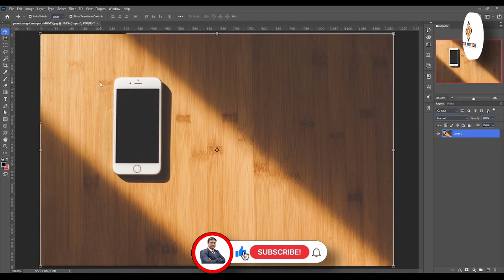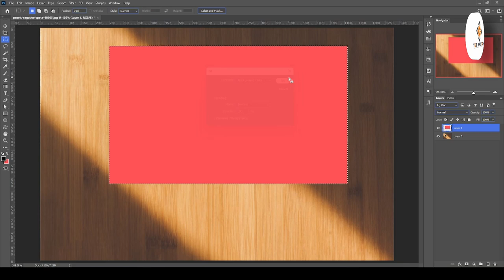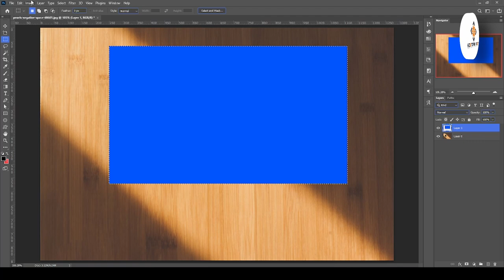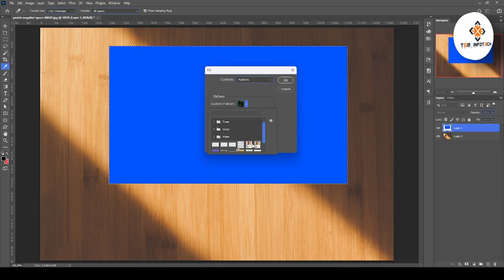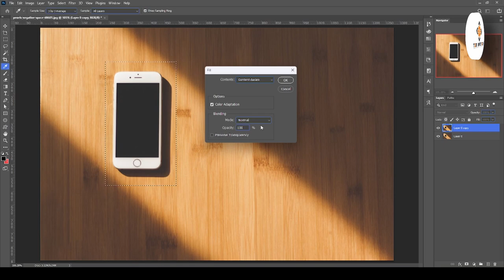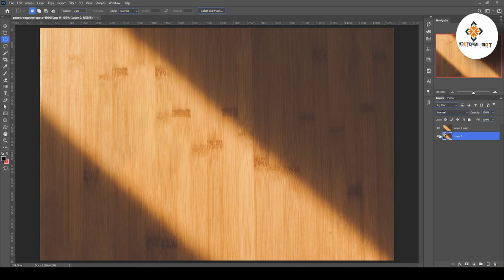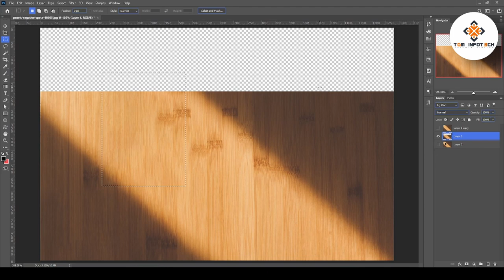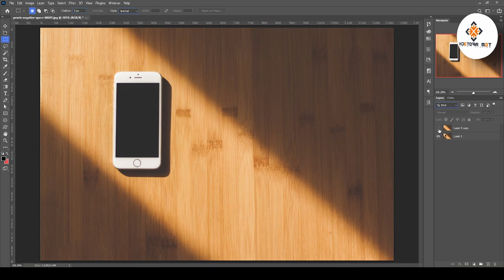Content Aware Fill in Photoshop | photoshop course 2024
Welcome to our tutorial on Content Aware Fill in Photoshop! 🖌️ Whether you're a seasoned Photoshop user or just getting started with photo editing, mastering the Content Aware Fill feature can significantly enhance your workflow and help you achieve stunning results with ease.

In this comprehensive guide, we'll walk you through everything you need to know about Content Aware Fill, from understanding its basic principles to applying advanced techniques for seamless photo manipulation. Whether you're removing unwanted objects, filling in gaps, or extending backgrounds, Content Aware Fill empowers you to effortlessly retouch your images with precision and efficiency.

Throughout this tutorial, we'll demonstrate step-by-step instructions and practical examples to showcase the versatility and power of Content Aware Fill. You'll learn how to effectively use the various options and settings available in Photoshop to tailor the tool to your specific editing needs and achieve flawless results every time.

Join us as we explore the endless creative possibilities of Content Aware Fill and discover how it can revolutionize your photo editing workflow. Whether you're a photographer, graphic designer, or digital artist, mastering this essential Photoshop tool will take your skills to the next level and elevate the quality of your work.

Don't miss out on this opportunity to unlock the full potential of Content Aware Fill and elevate your photo editing game. 🚀